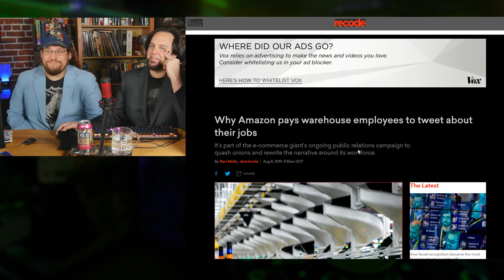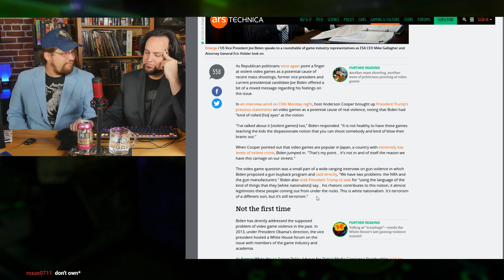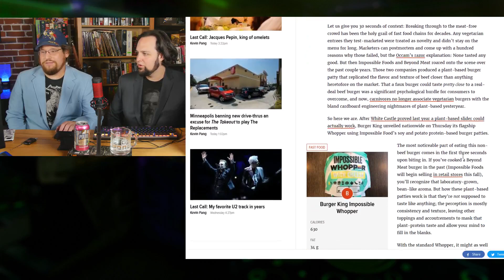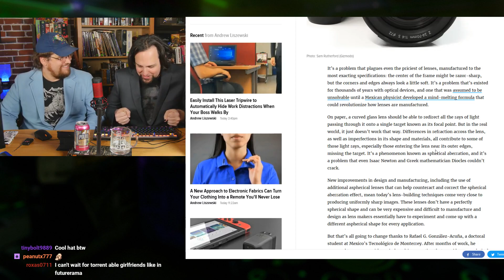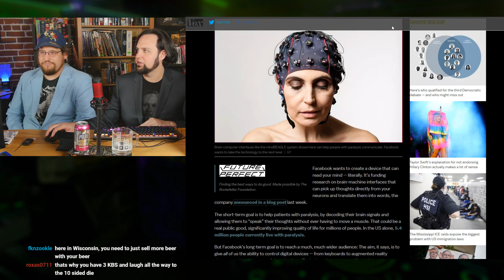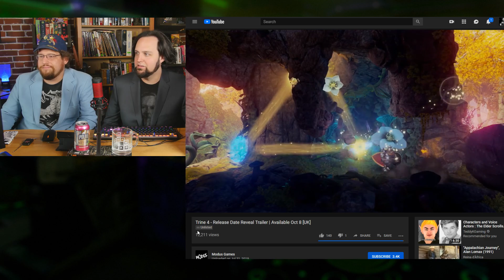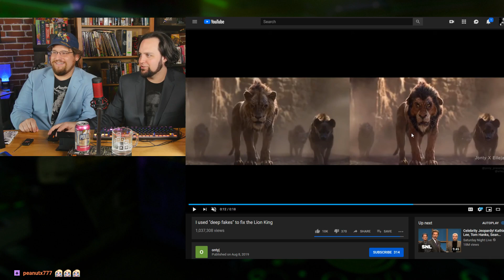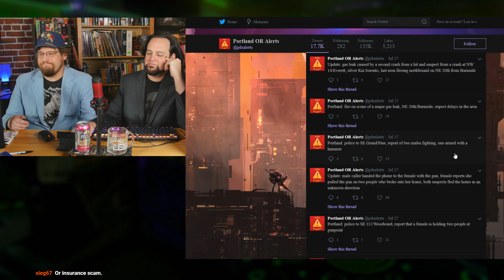Video Games Cause All Global Violence | Serious Business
This week we discuss how out of touch the old people running the show are when it comes to the internet, video games, pop culture, and everything other than taking our money. Also, Amazon is abusing employees again, Facebook is evil... again, and Disney loves money.